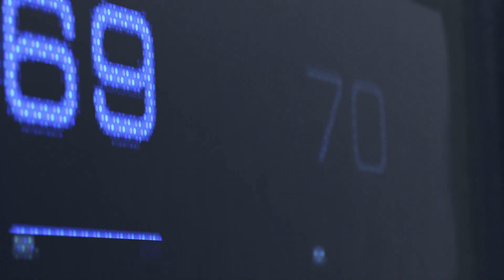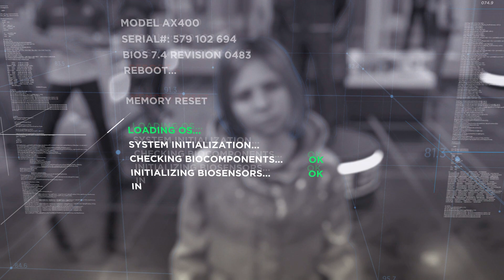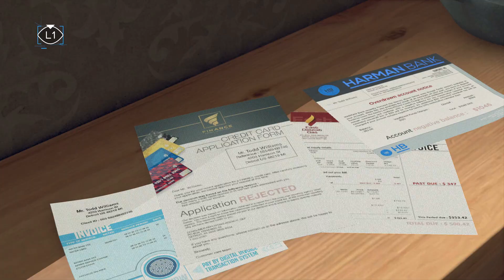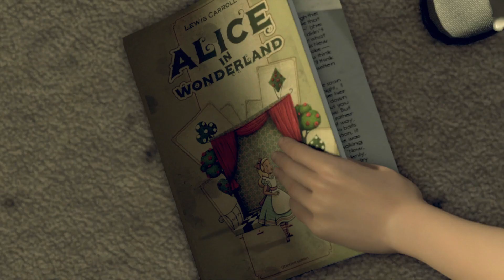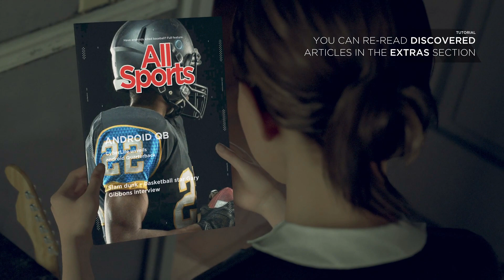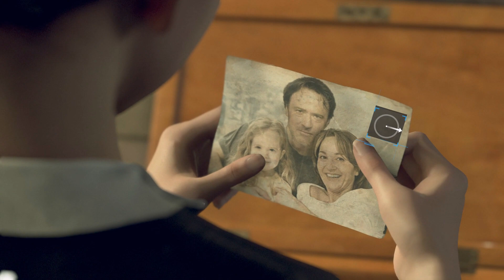DETROIT BECOME HUMAN Gameplay Walkthrough Part 1 FULL GAME No Commentary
DETROIT BECOME HUMAN Walkthrough Part 1 and until the last part will include the full DETROIT BECOME HUMAN Gameplay. This DETROIT BECOME HUMAN Gameplay is recorded in 1080 HD on the PS5 and will include the full Campaign.